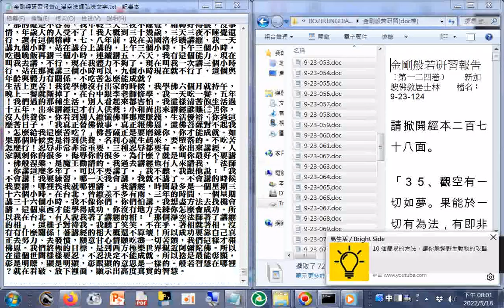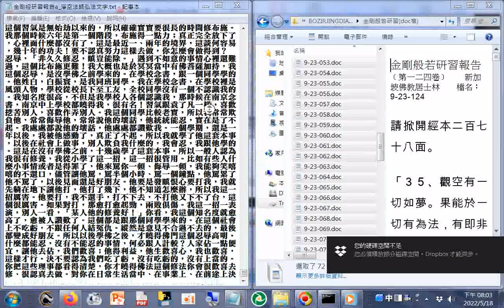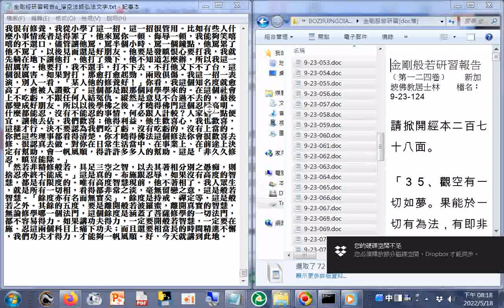金剛經研習報告a(01...52卷(全部124卷))_淨空法師弘法文字_瀏覽